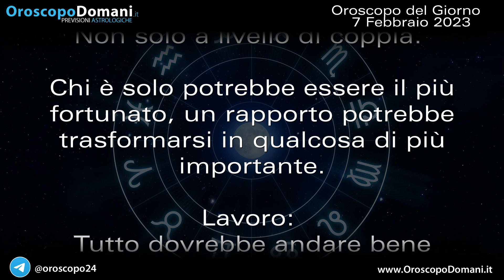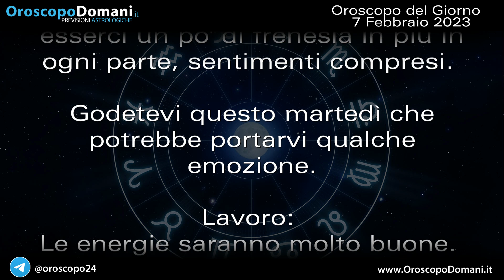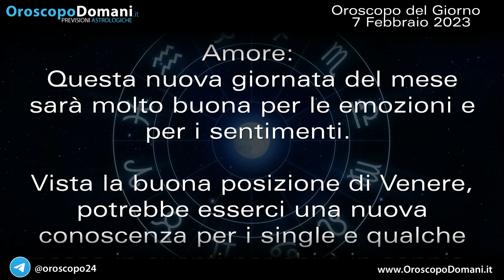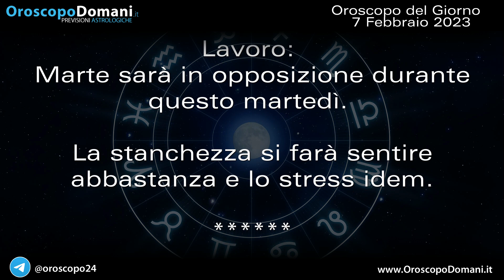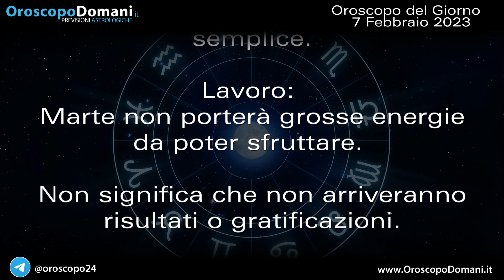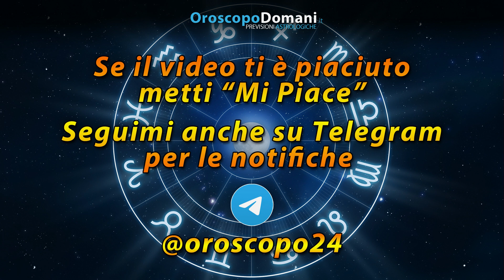Oroscopo del Giorno Martedì 7 Febbraio 2023!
Ariete: I legami potrebbero diventare molto più forti ma non solo per le relazioni d'amore, anche per chi è single e vuole conoscere qualcuno. Gemelli: Potrebbe essere un giorno abbastanza negativo nonché difficile in amore per via di una posizione di Venere sfavorevole. Capricorno: Le emozioni quest'oggi sicuramente non mancheranno vista la buona posizione di Venere per voi. Ecco tutte le previsioni dell'Oroscopo del Giorno Martedì 7 Febbraio 2023!